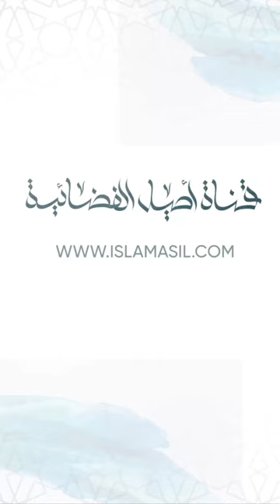من واجبات الناشطين في الفضاء المجازي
مؤسسة ثقافية اعلامية تبليغية على ضوء الاسلام ومذهب أهل البيت  (عليهم السلام) وولاية الفقيه
من أهم أهدافها :

ــــــــــــــــــــــــــــــــــــــــــــــــــــــــــــــــــــــــــــــــــ